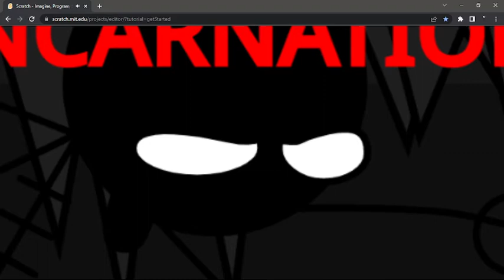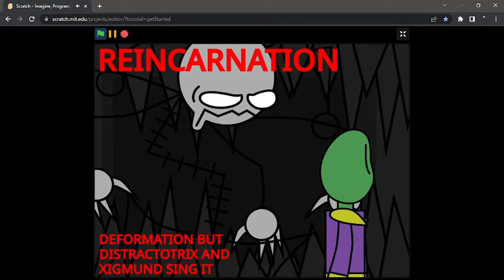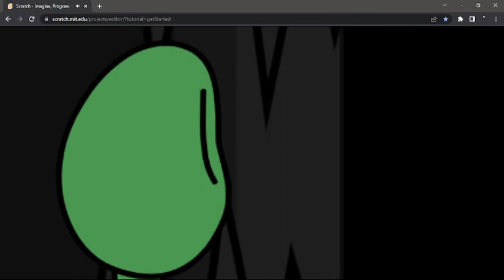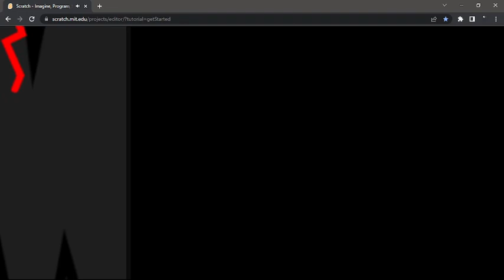Reincarnation - Deformation but Distractotrix, Polynumericotrix, Notrix, and Xigmund sing it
i'm just using random images for thumbnails at this point.
Deformation by @AadstaPinwheel.
Henry and Noah chromatic by Ms. TPTF
Four Chromatic by me
Xigmund Soundfont by (i forgor)